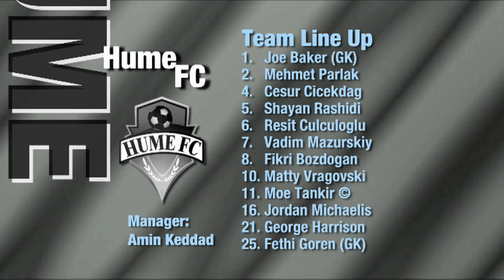Round 9 Futbol Town Show, 2013 Season, Futsal Oz: NIKE V-League Premiership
'Round 9 Futbol Town Show, 2013 Season, 'FUTSAL Oz' 'Futbol Town Show' 'V League premiership' 'VLP' Season 2013 on 'FUTSAL TV'